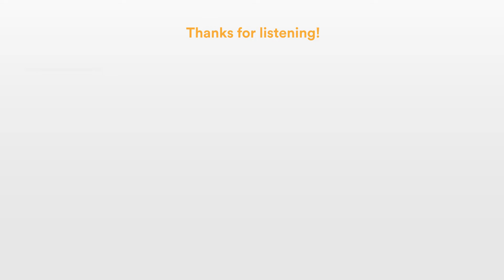LuxLyfe - This Moment (feat Park Avenue)